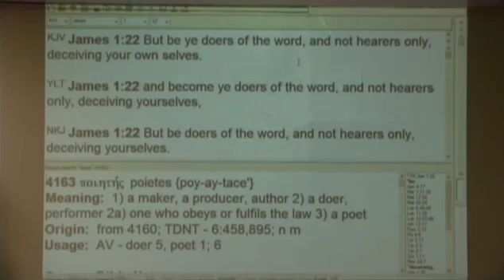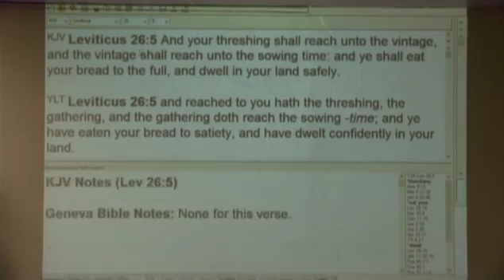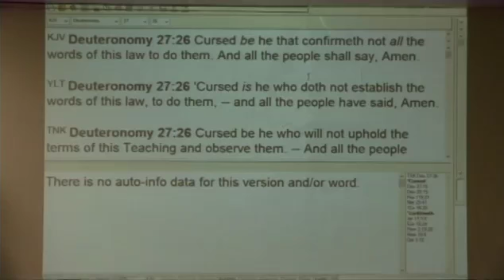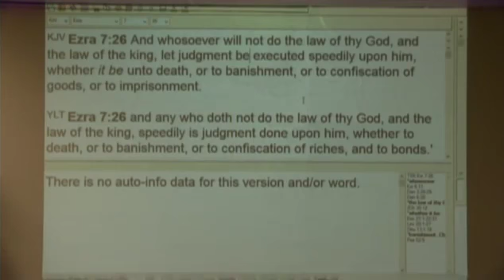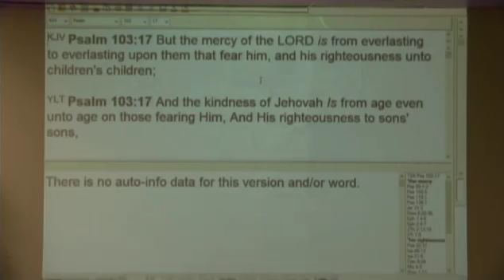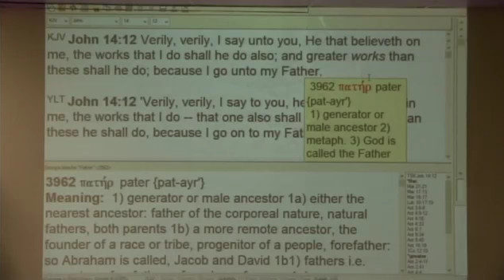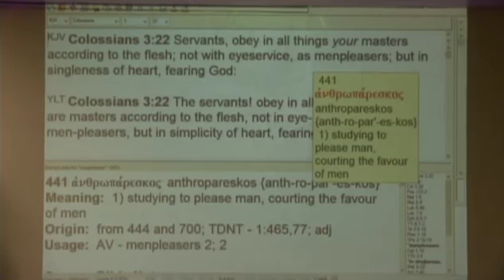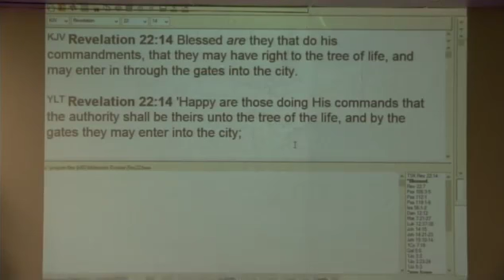#3 The Results Of Continually Doing The Word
A 2 part series. #3 The Results Of Continually Doing The Word. In-depth teaching on doing the Word of God continually in which we see the great results that occur in those who are continually doing the Word.